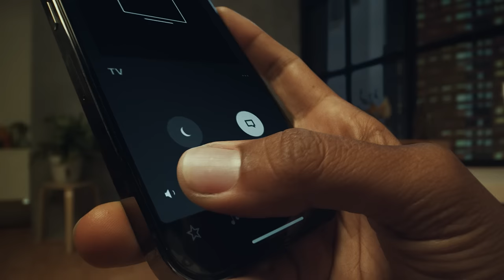Ray | Blockbuster sound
Upgrade your TV, music, and gaming experiences with Sonos Ray.

The impressively compact and easy-to-use soundbar puts you at the center of all your entertainment with crisp dialogue and perfectly balanced bass and fits neatly inside a TV stand.

Get set up in minutes and start streaming from all your favorite services. Just plug in the power cable, connect to your TV, and the Sonos app will help you with the rest. Before you know it, you have blockbuster sound and streamlined control of your content with your TV remote, the Sonos app, Apple AirPlay 2, and more.

Discover Ray at sonos.com.

Music
Landline by Binki